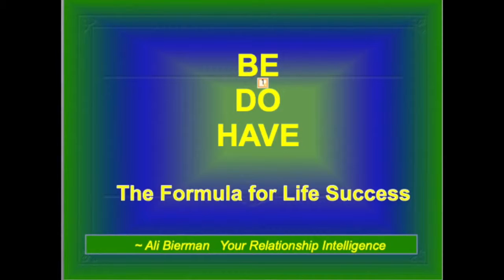Be Do Have: Life Success Formula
Whatever you want in life that eludes you - here is the reason. You say you want to do, achieve, or live a certain life style. After years, perhaps decades, you still have not realized your goals.
Why? the ONLY way to live the life you WANT to live is to stop what you are doing now.  Follow this formula as explained in this video.
Your happiness and success lie in your hands and only in your hands. Are you ready for it? I bet you aren't.Take this action to  change everything.